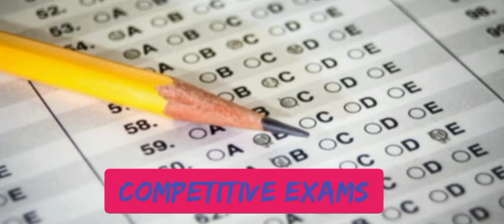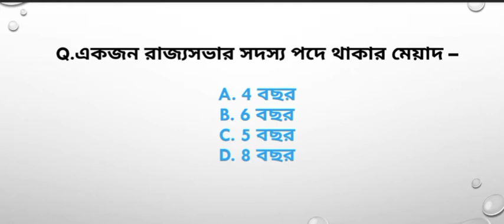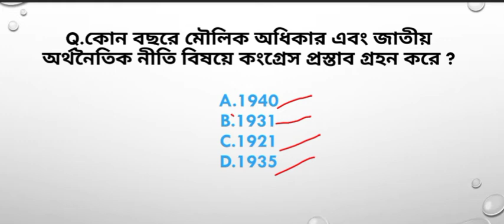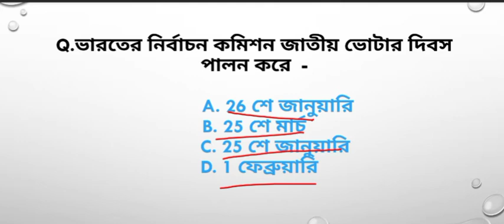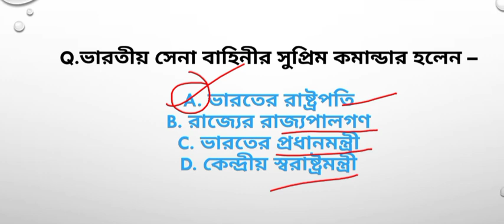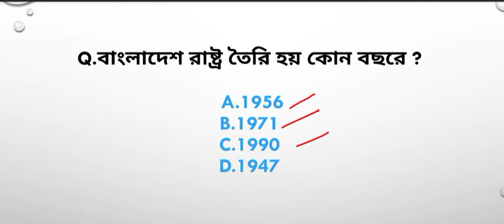INDIAN POLITY|| ভারতীয় রাজনীতি || For Competitive Exams || WBCS || Part-5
Keep supporting ❤️